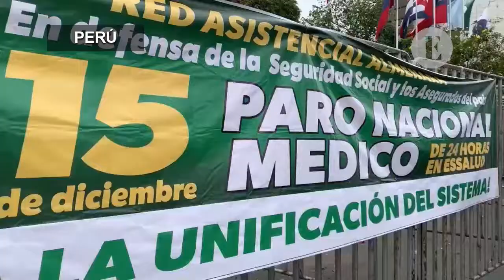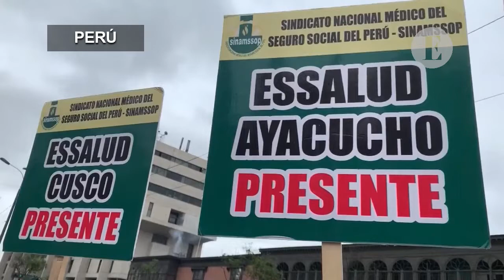Médicos de Perú paralizan atención en protesta por los intentos de fusionar servicios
Alrededor de 5.000 médicos afiliados al sindicato del sistema de seguridad social Essalud acataron un paro nacional de 24 horas "en defensa de la seguridad social" y contra un proyecto de ley del Gobierno que plantea unificar sus funciones con las del Ministerio de Salud (Minsa)